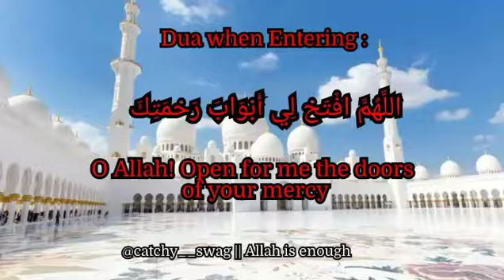Invocation when Entering and Leaving the Masjid